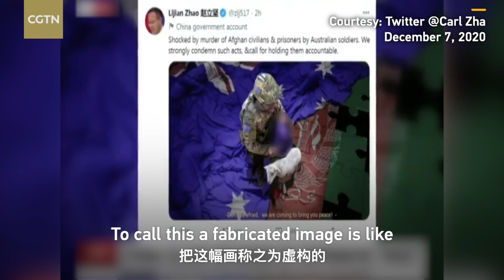高能！小哥怒懟 澳主播談烏合麒麟事件在線翻車🤣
CGTN
【高能！小哥怒懟 澳主播談烏合麒麟事件在線翻車🤣】日前，澳大利亞天空新聞連線Carl Zha討論@烏合麒麟 漫畫事件，慘遭打臉。主持人堅持認為這個圖像是虛構的，並冒犯了澳大利亞人。但Carl解釋說，指責漫畫為侮辱人的“虛假圖片”是荒謬可笑的。如果非要說烏合麒麟的政治諷刺漫畫是“虛假”的，那也是因為只畫了一個小孩，而不是兩個。Sky News Australia recently interviewed Carl Zha, a social media influencer, about Chinese official tweeting a political cartoon depicting Australian war crimes in Afghanistan. Carl said it is "ridiculous" to call a political cartoon a "fabricated image." "If anything, you can call it a false depiction, it's false because it has only one child instead of two," Carl added.

🇨🇳🤜🇦🇺👹因烏合麒麟和趙立堅懟莫里森，澳主播連線中國小伙Carl Zha想找回顏面，結果被懟的不忍直視，這可咋整？

🇦🇺👹澳洲退休大使警告澳洲政府，當心如李光耀所言成為亞洲的白色垃圾！|【岩論】

🔴美國製裁14名中國副國級領導人。中國是不是戰狼我不知道，但你們是真的狗啊❗❗❗

🔴鬼島萊克多巴菜閹婆井蛙刷存在感，大言不慚地説要與澳洲加強經濟合作，只能説自不量力、反中反到失心瘋！祖國還是快與鬼島斷絕經貿往來，鬼島的閹賊們才會恐慌，否則等於一直變相地資助台獨勢力！跟中國道歉吧！西方“幫忙”沒用的！

🇦🇺👹🔥🇦🇫阿富汗都氣的不行了大肆譴責澳大利亞，莫里森卻表示不予進行任何賠償，所為何來！

🇺🇸🔥莫里森戰敗之後，美國接過話茬向中國獻醜來了；看來中國這打狗棒法這次能練個爐火純青

🤢絕不向中國人低頭！19個白色國家聲援澳洲，台灣也插進來！蕭美琴說的話讓我隔夜飯差點出來！中國主動發起輿論戰這是好事！

🤢噁心❗❗❗菜閹賊婆竟跳出來聲援吃人血饅頭的澳大利亞❓❗簡直是胡言亂語、鬼話連篇、幹話連連、不知所云、語無倫次⋯

🔮烏克蘭跪舔歐美殖民帝國的下場對台灣的啓示：蔡英文瘋了？叫囂力挺澳大利亞！烏克蘭後悔親西方，釀成今日苦果

🔮埃塞俄比亞內戰對台灣的啓示⋯
大放異彩！中國無人機幫助埃塞俄比亞4天控制戰場，平叛成功！武統台灣也是這場面，台軍橫七竪八躺在地上！裝甲車燒的冒黑煙！

🔴中國傷了澳洲白老爺們的自尊心！準備出錢和美國搞超高音速武器！蔡英文說的一番話，證明瞭台灣漁民確實在給澳洲送溫暖！安什麼非他命

🔴中澳大戰畫風突變，現在流行葡萄酒抗華，黃秋生，台獨蕭美琴，還有一個齷齪組織

🔴澳洲又跪了！那件(漫畫)事情不重要！澳洲態度180度大轉彎，中國人懷疑白老爺得了那個分裂症！同一天捷克也跪了！他們擋不住中國人的懲罰！

🔴國民黨躺槍！為回應中國外交部對澳大利亞屠殺阿富汗平民的指責。澳媒開始指責百年前中國軍隊屠殺屠殺中共黨員與民眾！……罵得好！！支持澳媒正義發聲...

🔴澳洲總理莫里森因為一副漫畫要求中國政府道歉。我可以做！但是你不能說！|【BoPeep】【岩論】